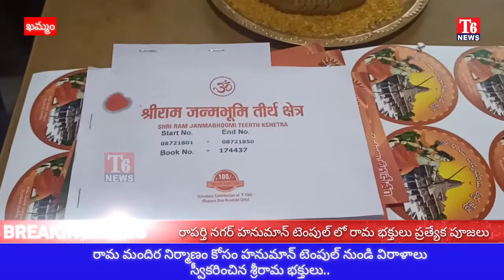T6 NEWS//:ఖమ్మంలోరామ మందిర నిర్మాణం కోసం హనుమాన్ టెంపుల్ నుండి విరాళాలు స్వీకరించిన శ్రీరామ భక్తులు.